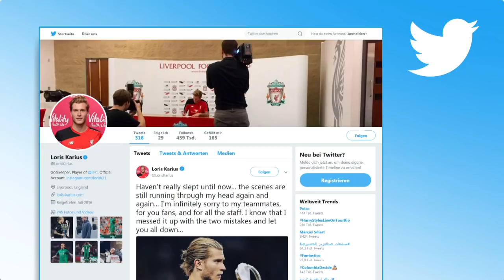LORIS KARIUS: Nach Morddrohungen gegen Liverpool-Torhüter - Polizei ermittelt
Der FC Liverpool hat nach zwei Patzern des Torhüters Loris Karius das Champions League-Finale gegen Real Madrid verloren. Nach dem Spiel erreichen ihn Morddrohungen. Die Polizei nimmt die Hinweise sehr ernst.